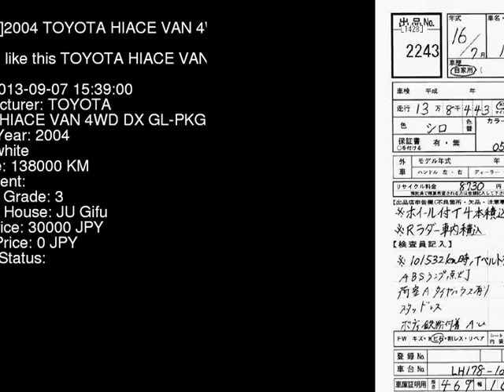2004 TOYOTA HIACE VAN 4WD_DX_GL-PKG_ LH178V - Japanese Used Car For Sale Japan Auction Import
2004 TOYOTA HIACE VAN 4WD_DX_GL-PKG_ LH178V - Japanese Used Car For Sale Japan Auction Import LH178V,TOYOTA,HIACE_VAN,4WD_DX_GL-PKG_,JU Gifu,jdmvip,vip,jdm,cars,japan,jdmvip.com,japanesecars,usedcars Japanese Used JDM Car For Sale At Auction in Japan for Import